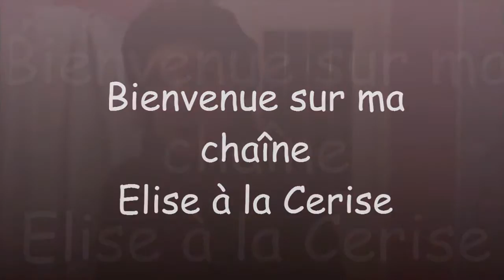Haul Beauté Privée Be Fine Pulpe de Vie Centifolia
Dernier commande passée sur beautéprivée

J'ai commandé les marques Pulpe de Vie, Centifolia et Be Fine